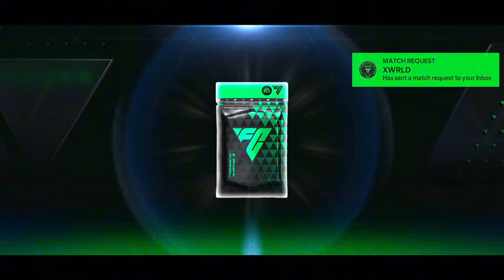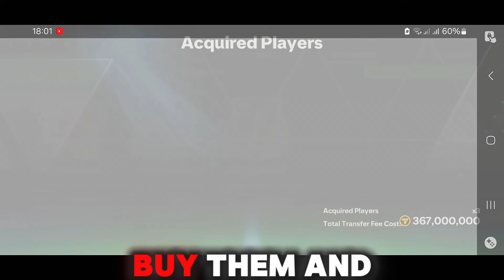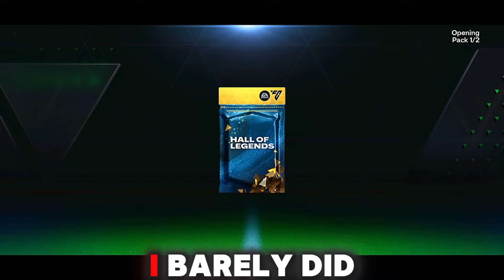I SOLD MY TEAM & REBUILT IT WITH 99 RATED PLAYERS ONLY // EA SPORTS FC MOBILE 24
In This Video I Will Be Selling My Team And Rebuilding It With 99 Rated Players Only 🔥😤
I Put A Lot Of Time And Effort lnto My Videos I Try My Best To Produce The Best Content So A Like Would Be Highly Appreciated And Also Subscribe For More Content♥
𝙿𝙾𝚂𝚃𝙸𝙽𝙶 𝚂𝙲𝙷𝙴𝙳𝚄𝙻𝙴 📅

𝙴𝚅𝙴𝚁𝚈 𝟺-𝟻 𝙳𝙰𝚈𝚂
𝟷𝟺:𝟶𝟶𝙿𝙼-𝟷𝟽:𝟶𝟶𝙿𝙼

𝚂𝙾𝙲𝙸𝙰𝙻 𝙼𝙴𝙳𝙸𝙰 👨‍💻

𝚃𝙸𝙼𝙴𝙲𝙾𝙳𝙴𝚂 ⌚

00:00-INTRO
00:20-DAY 1
08:22-DAY 2
09:11-DAY 3
09:35-DAY 4
10:19-DAY 5
14:11-OUTRO